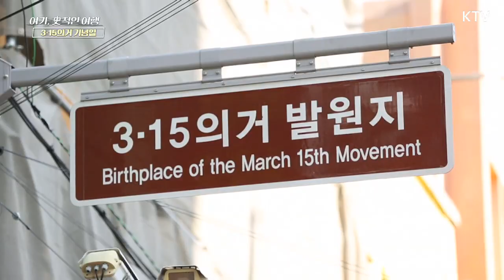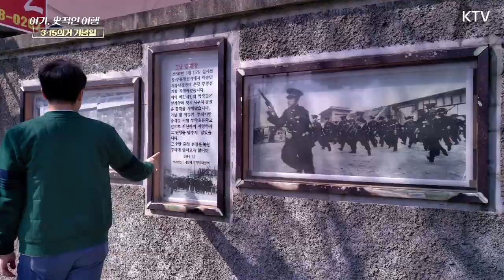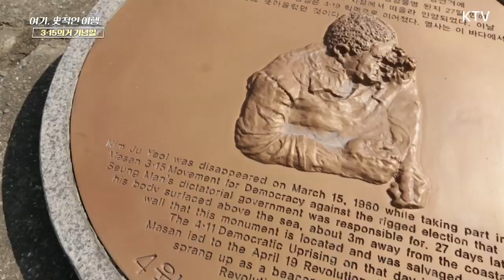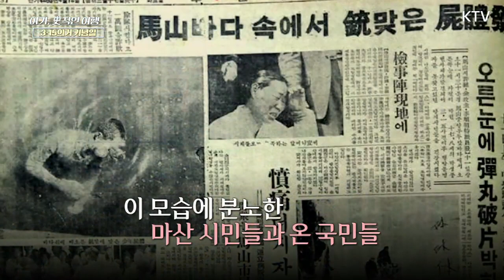여행043_3·15 민주 의거 ｜ 큰★별쌤의 史(사)적인 여행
* 이 영상은 KTV 국민방송과 함께 합니다.

1960년 3월 15일은
정,부통령 선거가 있는 날이었습니다.
그러나 그날의 선거는
이승만 정부의 장기집권 욕심으로
부정으로 얼룩졌죠.

3인조, 5인조 투표는 물론
투표용지를 보여줘야만 투표함에 넣을 수 있게 하는
공개 투표의 모습도 나타났습니다.

이에 시민들은
선거 무효를 외치며 거리로 나섰습니다.
그러나 이 시위에 참여했던
중학생 하나는 집으로 돌아오지 못합니다.

그를 만나기 위해
마산으로 함께 가보시죠.